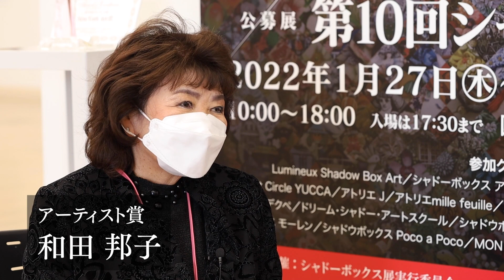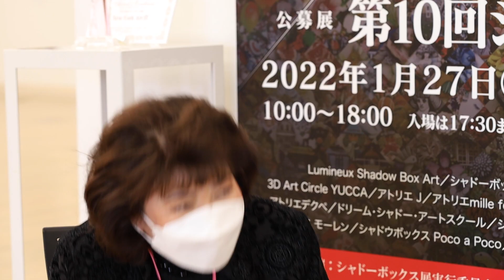【アーティスト賞】和田 邦子インタビュー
第10回シャドーボックス展
国立新美術館　展示室3A
2022 年1 月27 日～2 月5 日